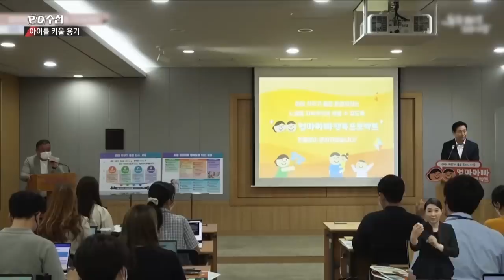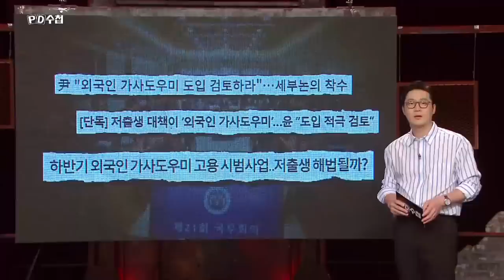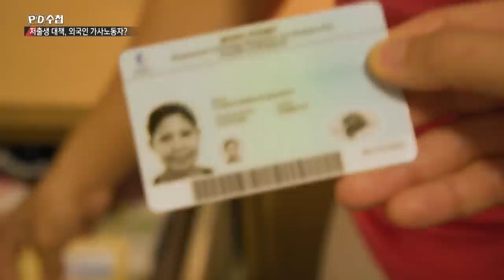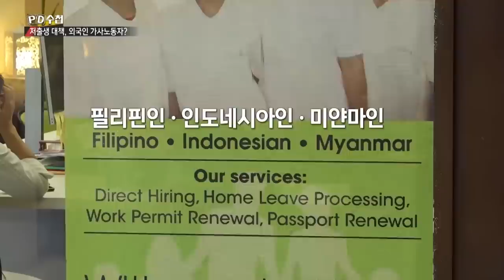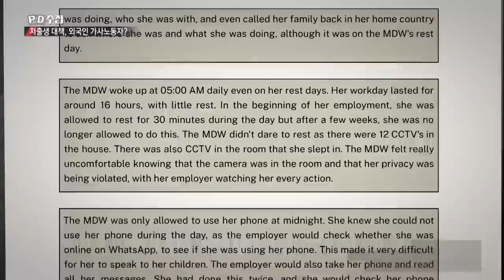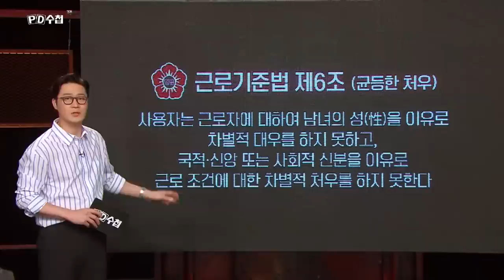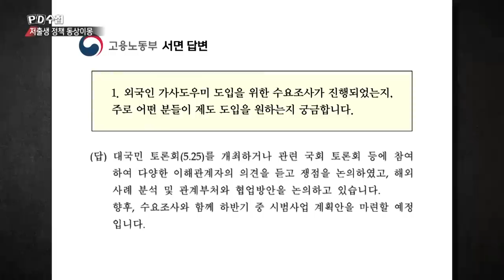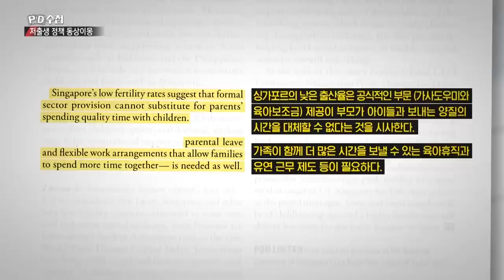인구절벽 2부 아이를 키울 용기 - 전반부 - PD수첩 2023년7월11일 방송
둘째? 첫째도 힘들다
출산과 육아 그리고 현실의 벽